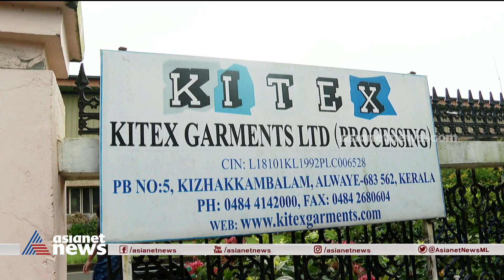കിറ്റെക്‌സ് തെലങ്കാനയിലേക്ക്? ഓഫറുകള്‍ എന്തൊക്കെ? | Kitex |Telangana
Kitex group moving to Telangana; high level meeting today